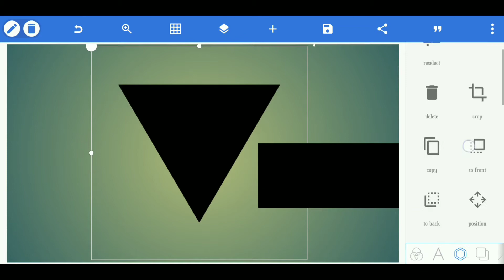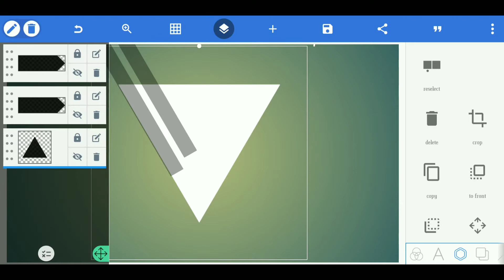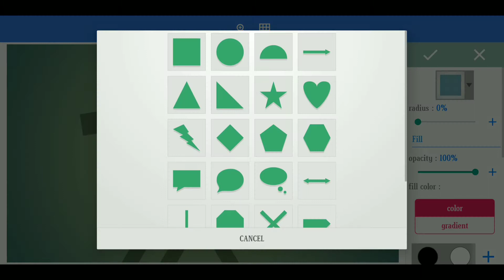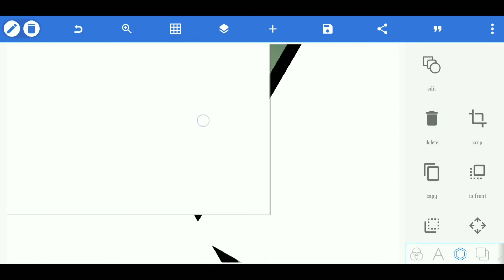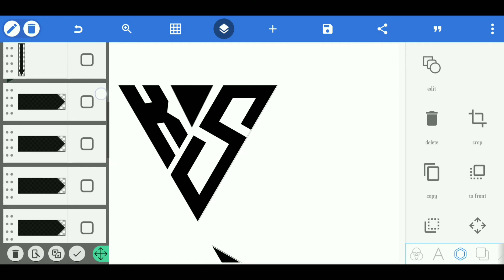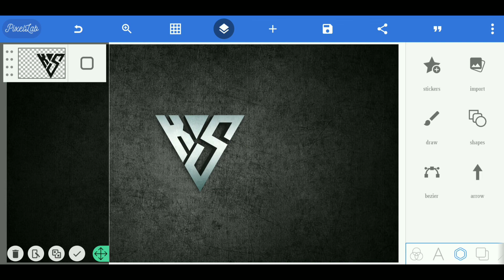How To Make Monogram Logo | K S Logo Design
Hey , what's upp guys ... It's me prateek mark and welcome to brand new video today i will show you

K S  monogram logo tutorial

How to create monogram logo
Youtube channel logo maker
Professional logo in pixellab
Pixellab logo tutorial
Best monogram logo in pixellab
How to make professional logo
KS logo in pixellab
KS logo tutorial in pixellab
KS letter logo
Ks monogram logo

🔊  Music credits  🔊